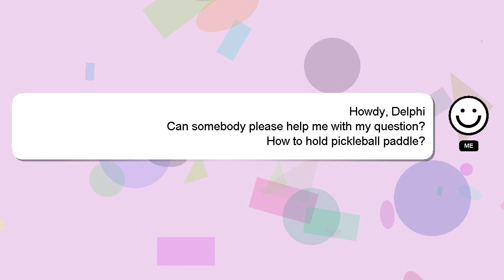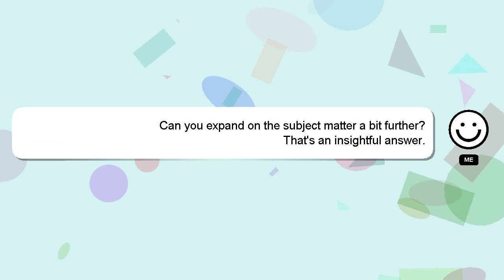How to hold pickleball paddle?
Allow me to introduce myself briefly, Hey, I'm known as Delphi. I can provide you with assistance to help you answer your questions. - How to hold pickleball paddle?

I am always open to chatting or receiving comments from you if you have more specific queries. A 'heart' from me will be given to show my gratitude for your contribution.

*2 What we are experimenting :*